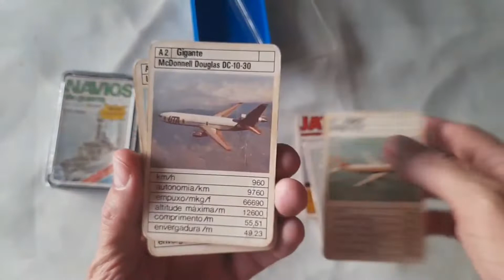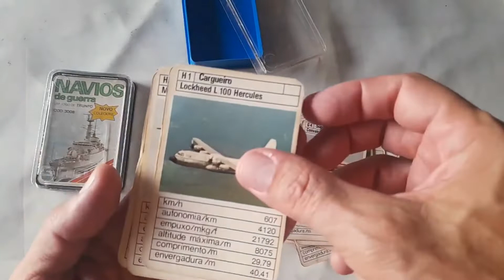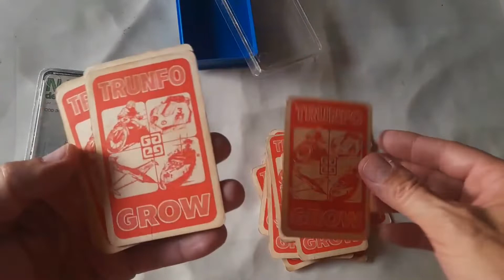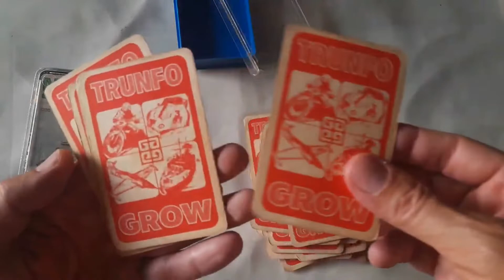Super Trunfo Jatos Comerciais - Grow